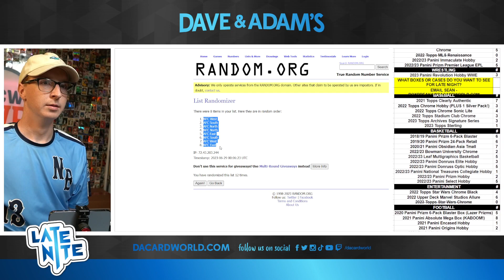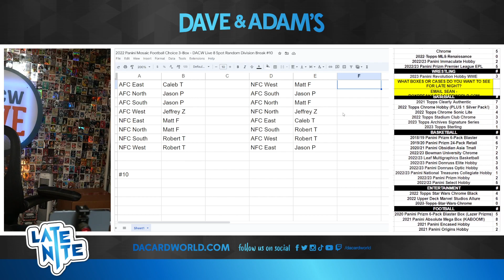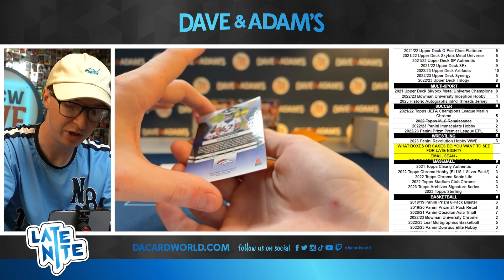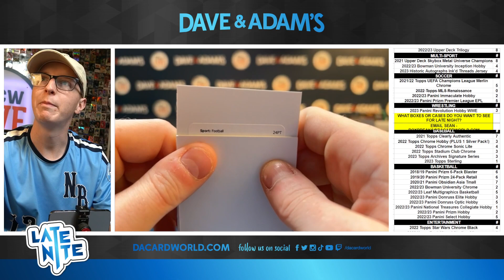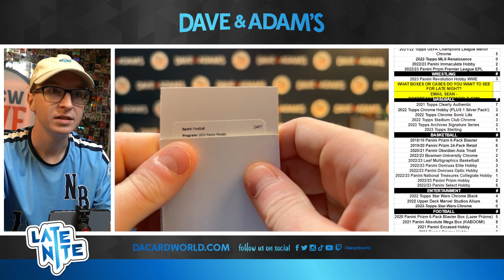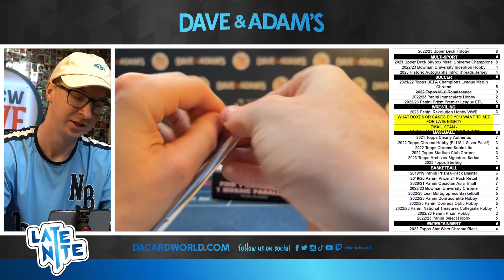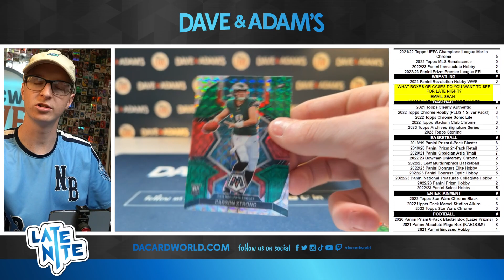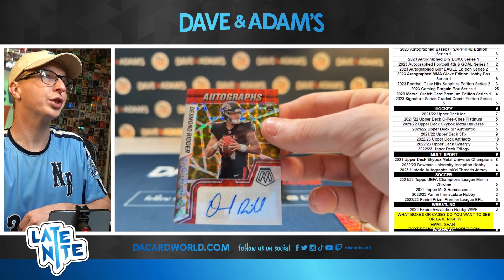2022 Panini Mosaic Football Choice 3-Box - DACW Live 8 Spot Random Division Break #10